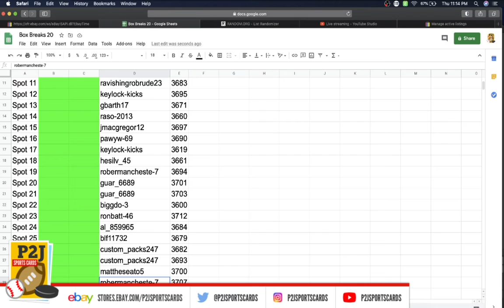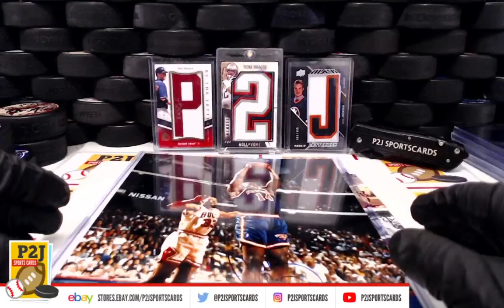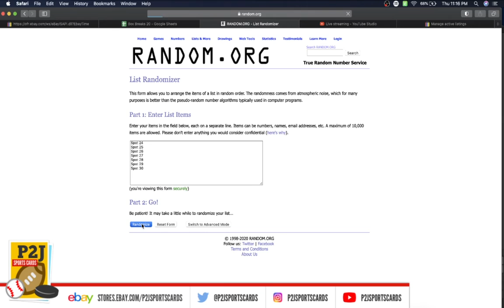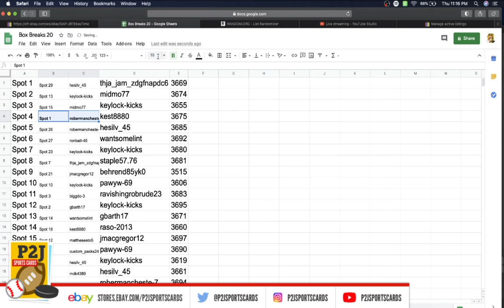Bonus Break #111 2020 Gold Rush Multi-Sport Edition Pack Break nba P2J Sports Cards